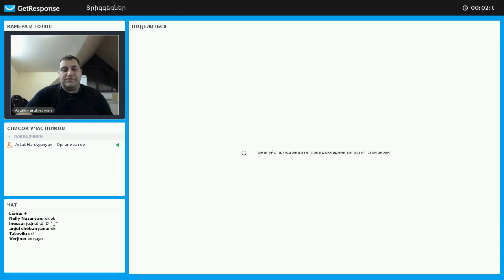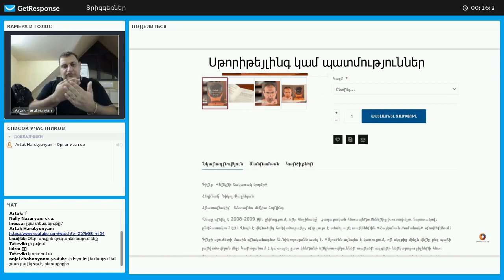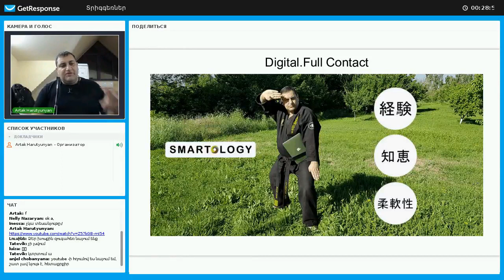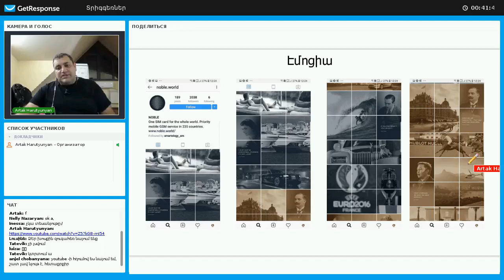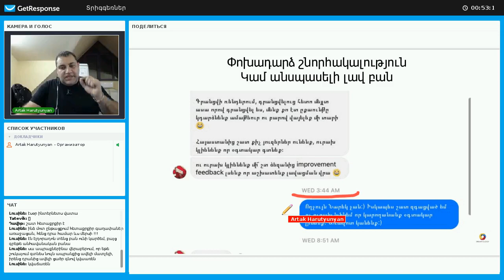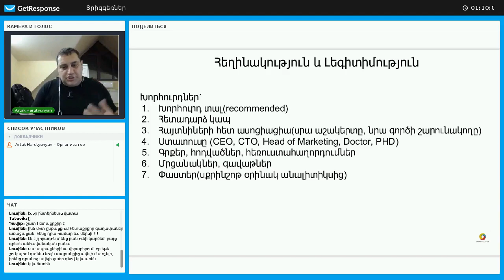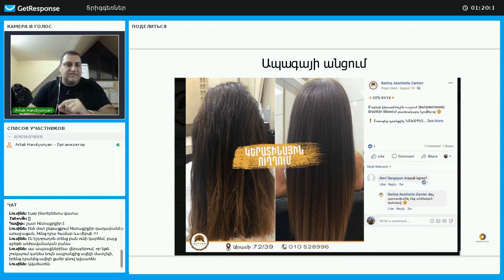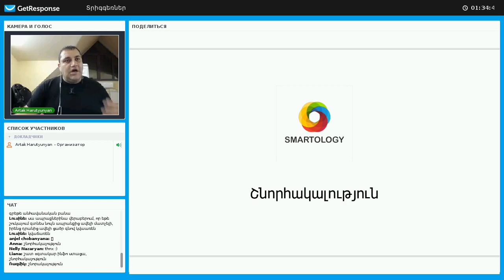Տրիգգերներ | Triggers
Վեբինար էթ հիմնական տրիգգերների վերաբերյալ։